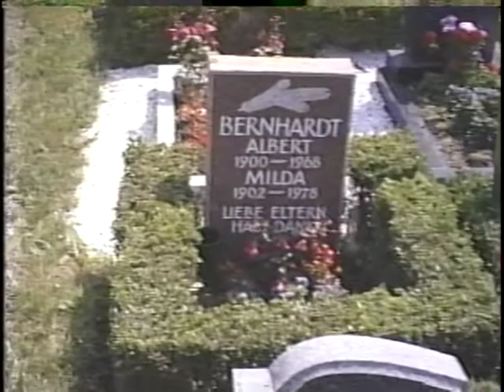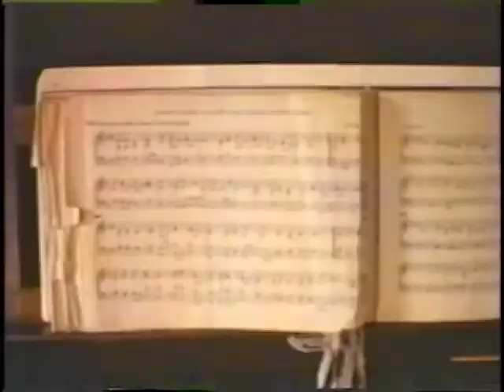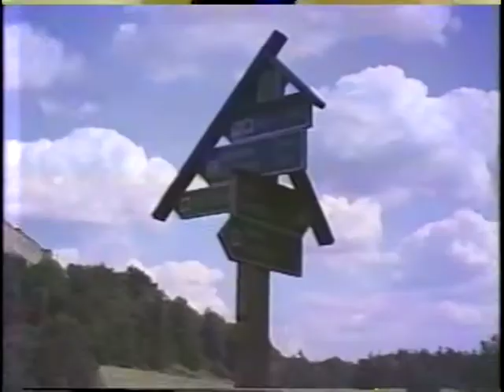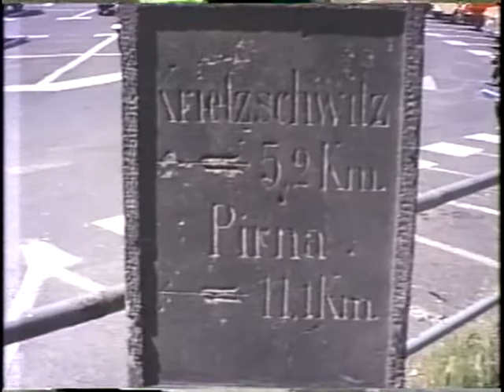Altenburg 1986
Our trip to Germany 1986